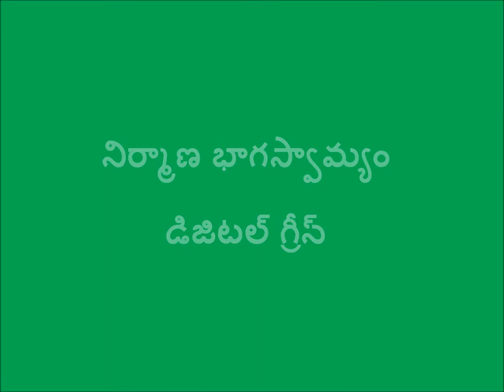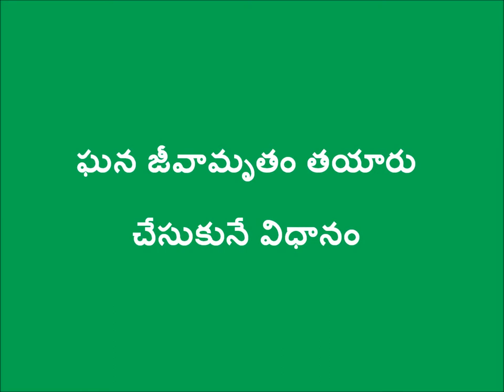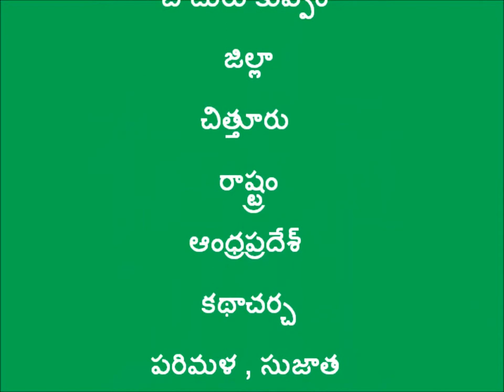Preparation and application of Ghanjeevamrutham _ Chittoor _ SERP -CMSA & Digital Green _ A.P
Ghanjeevamrutam is a bio-soil nutrient technique is a popular practice in bouquet of non-pesticide management. This video explains preparation, uses, and also application part of Ghanajeevamrutam.